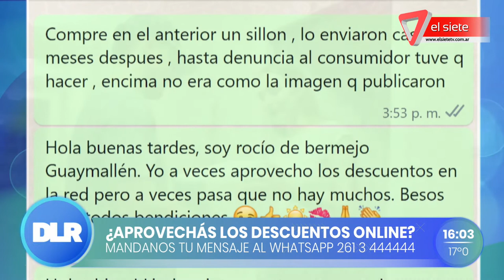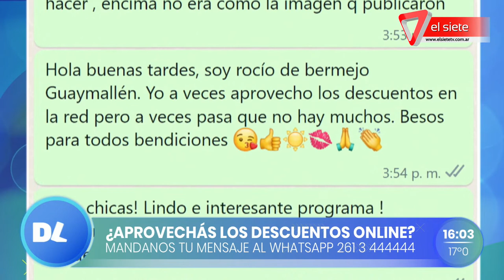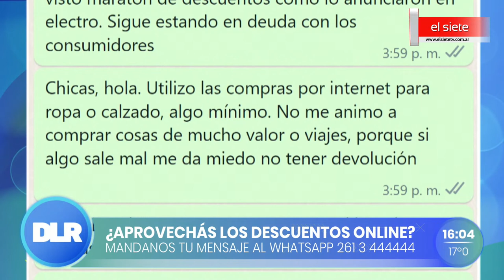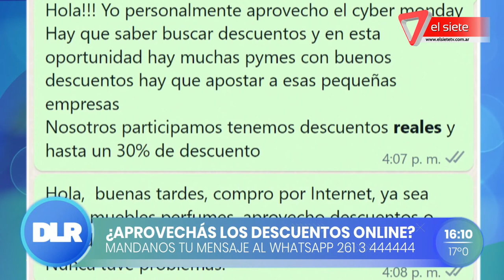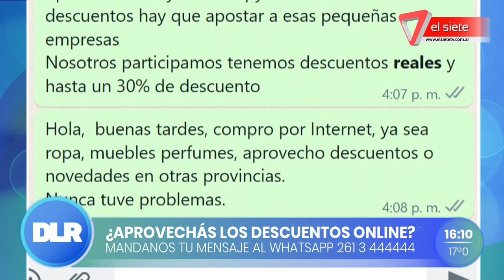CYBERMONDAY I ¿Cómo aprovechar los días de descuentos?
El Cybermonday arrancó y se extiende hasta el miércoles 2 de noviembre. Todo lo que hay que saber para aprovechar los 3 días de ofertas de electrónicos, viajes, ropa y muebles. Hablamos con Gerardo Biondolillo, director en Cuyo de CACE.